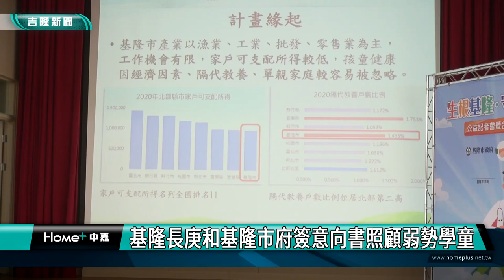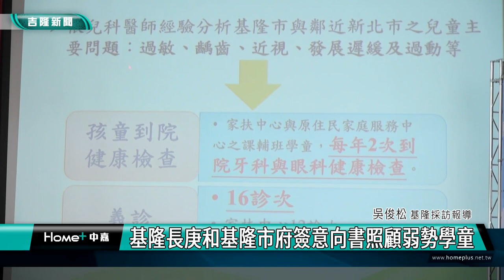新聞 基隆|照顧家扶中心及原住民弱勢學童|牙齒及眼睛健檢| 基隆長庚和基隆市府簽意向書照顧弱勢學童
基隆長庚和基隆市府簽意向書照顧弱勢學童

(中嘉吉隆新聞記者吳俊松/基隆報導)基隆長庚醫院指出，由於基隆市家戶可支配所得名列全國第11，隔代教養戶數則位居北部第二高，因此基隆長庚醫院特地和基隆市政府簽定關懷公益合作意向書，透過雙方面的交流及整合，守護基隆家扶中心以及原住民家庭服務中心課輔班的學童！